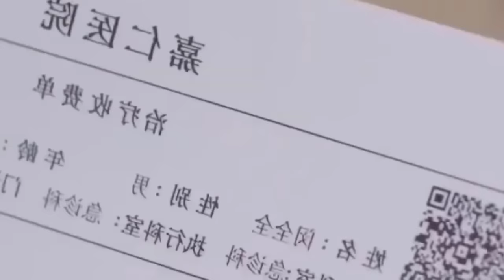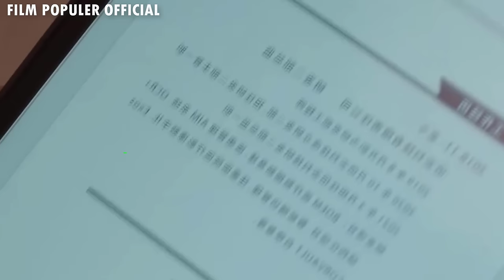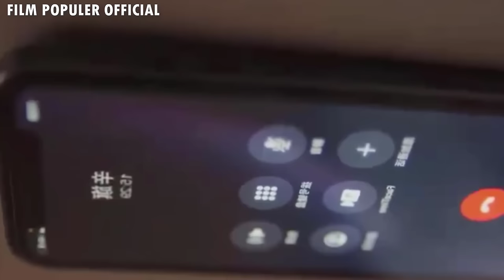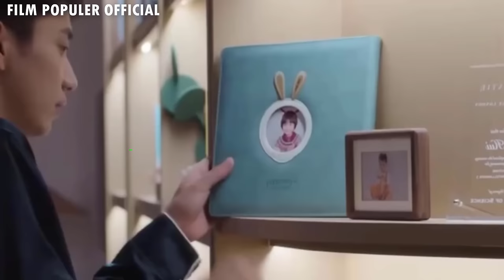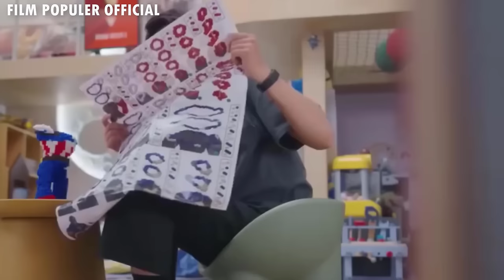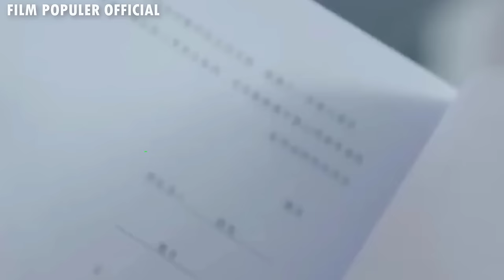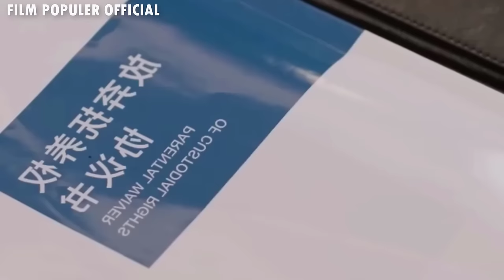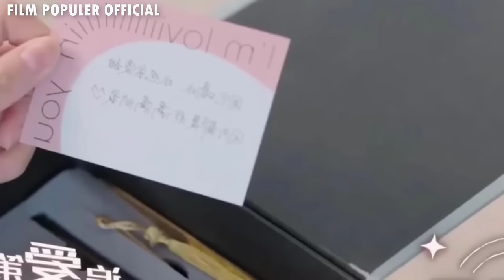FULL, Penyesalan Seorang Bos Kaya Yang Meninggalkan Mantan Kekasihnya - Alur Cerita Romantis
Bussiness Inquiries 📩